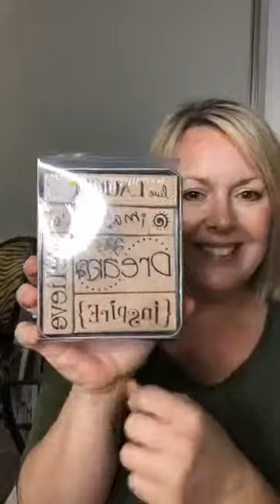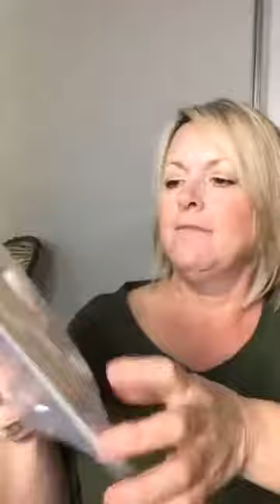Thrift Store Haul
Join me as I show y’all my “finds” from today’s thrift store haul!!! 🤫